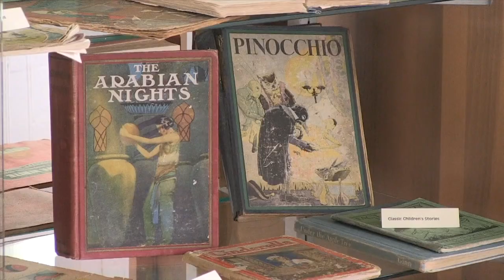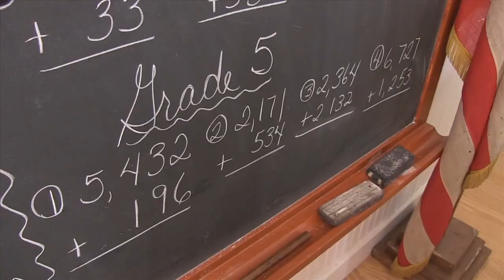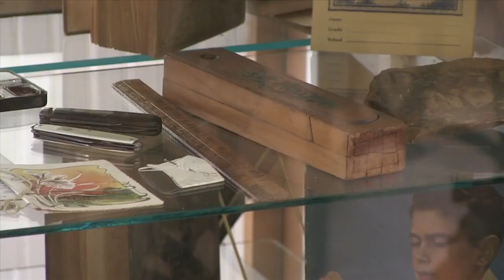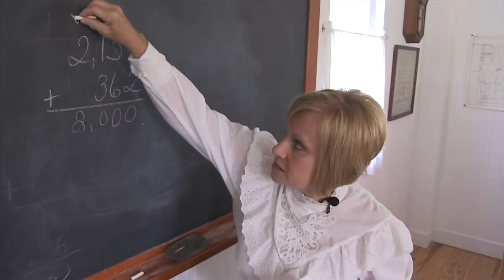THE ONE ROOM SCHOOLHOUSE MUSEUM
This video is about THE ONE ROOM SCHOOLHOUSE MUSEUM